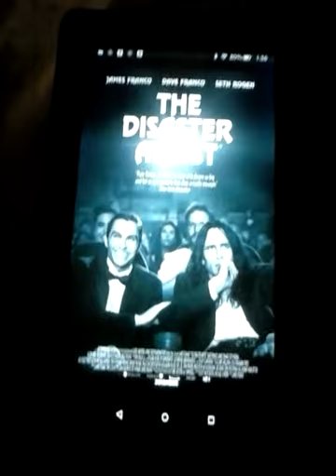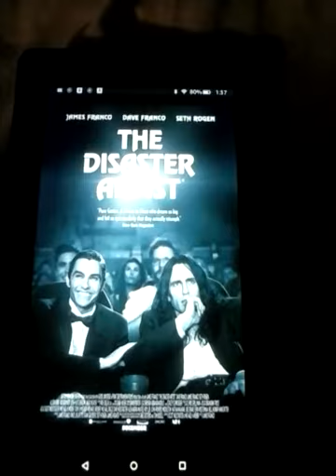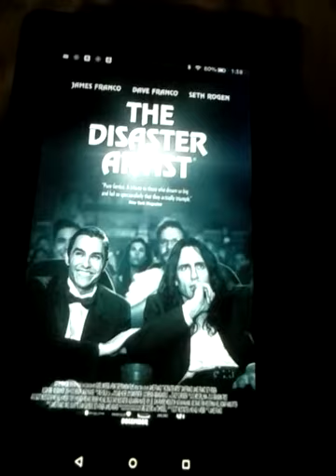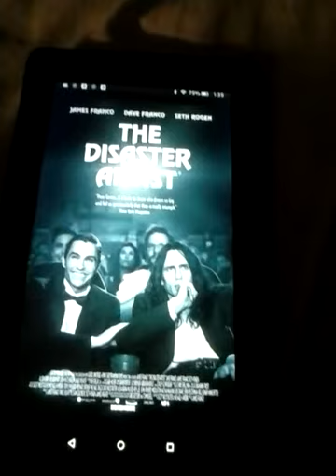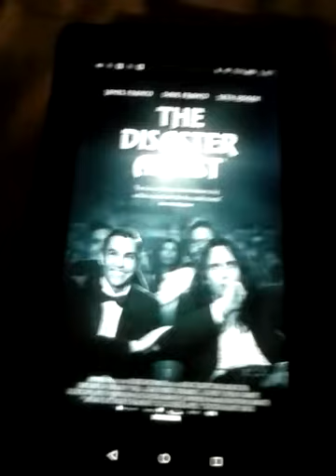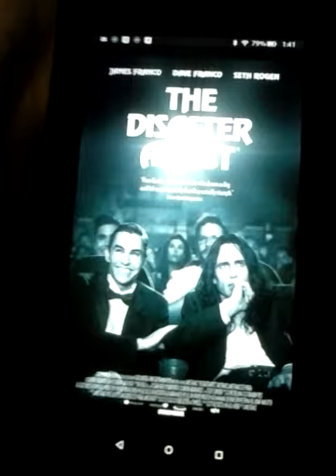Movie Review- The Disaster Artist